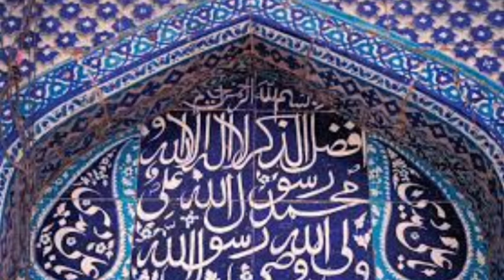Ghos ul saqalain| غوث اعظم کی انگلی کی کرامات| Sheikh Abdul Qadir jeelani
Sheikh Abdul qadir jeelani qalandron ki mehfil main| Ghos e Azam| Ghos e Pak|
ghous e azam,ghous e azam ka waqia'
ghaus e azam ka waqia
hazrat ghous pak ka mazar kaha hai
ghaus e azam,ghous e azam naat
shan e ghous e azam
karamat e sarkar gause azam
ghous e azam shah e jilan
LAL Shahbaz Qalandar RA,
Qalandar ki batain,
Qalandar ki Karamat,
Sakhi Shahbaz Qalandar,
Bu Ali Shah Qalandar Full History In [URDU-HINDI]
Hazrat Bu Ali Qalandar ka12 Sal kis Chilla Ka Waqia
bu ali shah qalandar
Hazrat Bu Ali Qalandar
history of bu ali shah qalandar
bu ali shah qalandar history in hindi
Bu Ali Shah Qalandar Full History
Bu Ali Shah Qalandar RA Ka Bachpan
Hazrat Rabia Basri Qalandar Life Story
 Hazrat Rabia Basri Kon Thi,
Hazrat lal shabaz qalnder aur ak aurat ka waqia
Hazart lal shahbaz aur chaki wali aurat
hzrat lal shahbaz aur aurat ka waqia
kramat lal shahbaz
best urdu moarl stories
lal shahbaz qalandar poetry
lal shahbaz qalandar qawwali
islamic videos
Rabia basri qalandar
1. Founding and History: BMW, Bayerische Motoren Werke AG, was founded in 1916 in Munich, Germany, initially producing aircraft engines. The company transitioned to motorcycle production in the 1920s and eventually to automobiles in the 1930s.

2. Iconic Logo: The BMW logo, often referred to as the "roundel," consists of a black ring intersecting with four quadrants of blue and white. It represents the company's origins in aviation, with the blue and white symbolizing a spinning propeller against a clear blue sky.

3. Innovation in Technology: BMW is renowned for its innovations in automotive technology. It introduced the world's first electric car, the BMW i3, in 2013, and has been a leader in developing advanced driving assistance systems (ADAS) and hybrid powertrains.